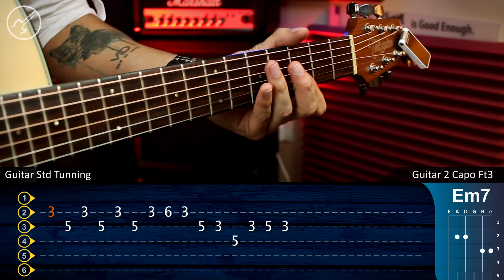See You Again - Wiz Khalifa FAST AND FURIOUS Guitar Tutorial TABS | Cover Guitarra Christianvib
Que pacho!!! Hoy les traigo un tema de Wiz Khalifa que se convirtió en todo un clásico See you again de la pelicula rapidos y furiosos  , aquí podrás encontrar la tablatura TABS y los acordes para que puedas aprenderlo a la perfección ...Disfruta !!!

SEE YOU AGAIN Guitar Tutorial TABS